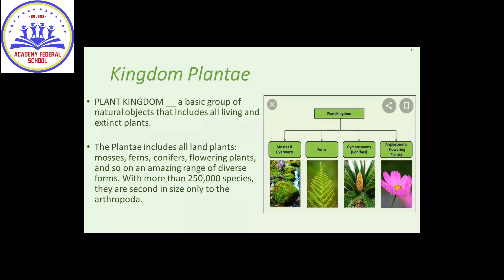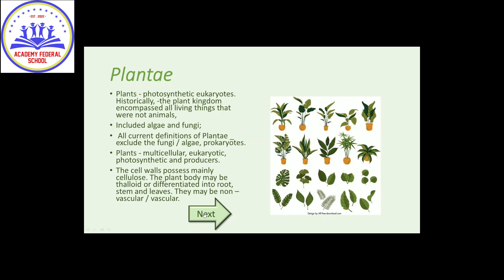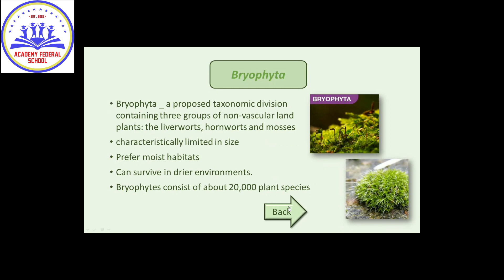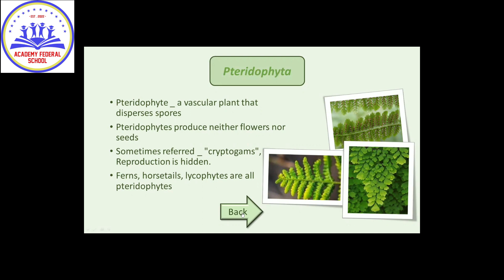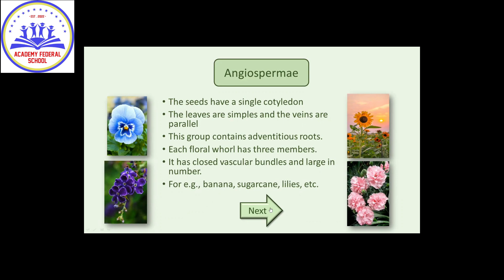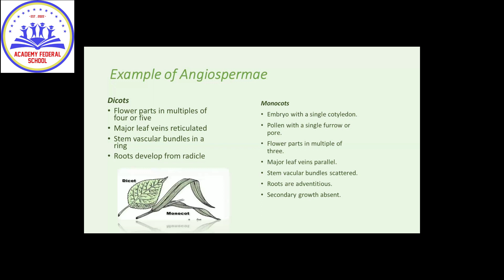Grade-10(new) Group-3 Students Presentation - Kingdom Plantae - ACFS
ACADEMY FEDERAL SCHOOL Batch-1
Grade-10(စနစ်သစ်) Alpha 4 အတန်းက
ကျောင်းသား/သူလေးများ ကြိုးစားအားထုတ်ထားကြတဲ့ Bio presentation slideလေးပါ။Textထဲက စာတွေအပြင် ပြင်ပက အကြောင်းအရာလေးတွေပါ လေ့လာပြီး ကြိုးစားထားကြတဲ့အတွက် ACFSရဲ့ logoအဓိပ္ပါယ်လေးထဲကအတိုင်း စာအုပ်ထဲက ဖောက်ထွက်နိုင်ခဲ့ကြတဲ့ ကလေးလေးတွေ
Big big congratulation ပါနော်။
တော်လိုက်ကြတဲ့ ကလေးလေး တွေ။
အနာဂတ် ရဲ့ ကြယ်ပွင့် လေးတွေ ရေ.
ဂုဏ်ယူပါတယ်ကွယ်😍😍😍